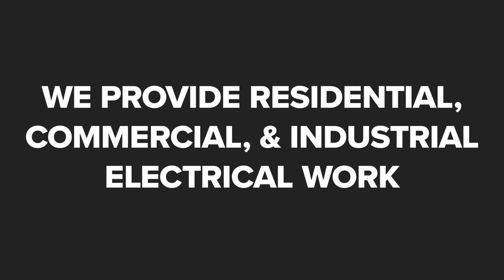Hatchett Electrical Contracting Atlantic Beach Florida 32233